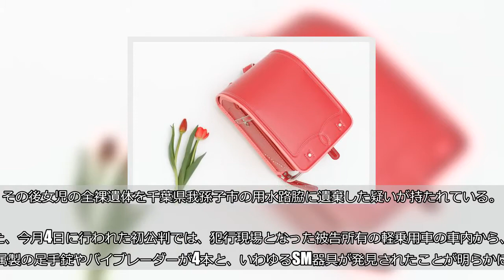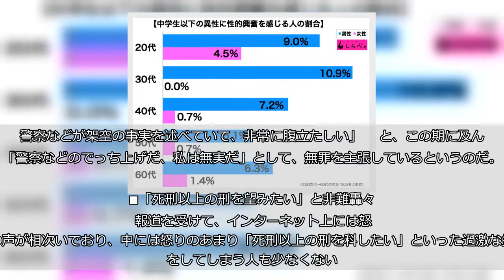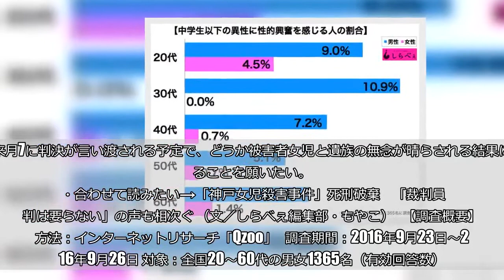9歳女児をSM器具で陵辱殺害 死刑求刑された被告の「トンデモ発言」に絶句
9歳女児をSM器具で陵辱殺害　死刑求刑された被告の「トンデモ発言」に絶句:

 （nikoniko_happy／iStock／Thinkstock）  昨年、ベトナム国籍の当時9歳だった女児をわいせつ目的で誘拐し殺害した罪に問われている、元保護者会会長の男の裁判で、検察側が被告に「死刑」を求刑したことが報じられた。  犯行に使われた被告の車の中からおぞましい証拠品の数々が見つかるも、被告は法廷で「トンデモ発言」を繰り返しているという…。    ■松戸女児殺害事件  事件が起こったのは、2016年の3月。被害者女児が通う小学校の保護者会の会長を務めていた、渋谷恭正被告（47）は、わいせつ目的で通学途中だった女児を連れ去った。  その後、車内でわいせつな行為をしたうえ、ネクタイで首を圧迫して殺害。その後女児の全裸遺体を千葉県我孫子市の用水路脇に遺棄した疑いが持たれている。  また、今月4日に行われた初公判では、犯行現場となった被告所有の軽乗用車の車内から、金属製の足手錠やバイブレーダーが4本と、いわゆるSM器具が発見されたことが明らかに。  さらに司法解剖の結果、被害者女児の膣や肛門には、棒のようなものを挿入した時にできる出血があったことも報告され、おぞましい犯行の実態が浮かび上がっている。    ■「死刑求刑」も、被告は「無罪主張」  報道によると、18日の裁判において、検察側は遺体から渋谷被告のDNA型が検出されていることなど、「客観的証拠をどこからどう見ても渋谷被告が犯人であることは間違いない」と指摘。  そのうえで、「陵辱の限りを尽くした常軌を逸した犯行」として、渋谷被告に死刑を求刑した。  しかし、渋谷被告は裁判長から「最後に言いたいことはあるか」と問われると、法廷でこのような発言を述べたという…   「最初から申し上げている通り、私は無実・無罪。警察などが架空の事実を述べていて、非常に腹立たしい」      と、この期に及んで「警察などのでっち上げだ、私は無実だ」として、無罪を主張しているというのだ。    ■「死刑以上の刑を望みたい」と非難轟々  報道を受けて、インターネット上には怒りの声が相次いでおり、中には怒りのあまり「死刑以上の刑を科したい」といった過激な投稿をしてしまう人も少なくない。   ・どこまでしらを切るのか？　求刑は妥当というか甘い     ・自分が父親の立場なら拷問刑を求刑してしまいます。今の世の中でないのはわかってますが     ・被害者と同じ苦しみを味わいながら死刑を受けてほしい     ・どうかこの求刑が通りますように…世を変えてくれ      犯人には、被害者の女児が味わった恐怖や痛み、苦しみをたっぷりと味わってから極刑に科してほしい、との声が相次いでいる。    ■「中学生以下の異性に性的興奮」30代男性は約1割も  しらべぇ編集部が全国の20～60代の男女1,365名を対象に「中学生以下の異性に性的興奮を覚える」人の割合について調査したところ、全体としては1割に満たない結果ながら、性年代別に見てみると、興味深い結果が。 （©ニュースサイトしらべぇ）  女性に比べて男性の割合が高く、最も高い割合を占めたのは30代の男性という結果に。     世間を騒然とさせた、残忍極まりない事件。来月7に判決が言い渡される予定で、どうか被害者女児と遺族の無念が晴らされる結果になることを願いたい。  ・合わせて読みたい→「神戸女児殺害事件」死刑破棄　「裁判員裁判は要らない」の声も相次ぐ （文／しらべぇ編集部・もやこ）   【調査概要】   方法：インターネットリサーチ「Qzoo」   調査期間：2016年9月23日～2016年9月26日 対象：全国20～60代の男女1365名（有効回答数）
9歳女児をSM器具で陵辱殺害　死刑求刑された被告の「トンデモ発言」に絶句